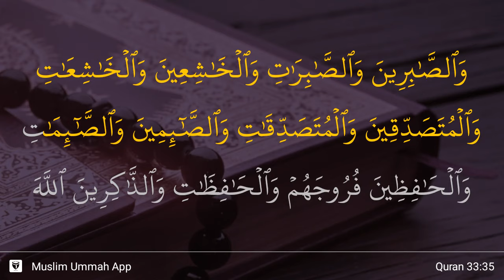Al-Ahzab ayat 35